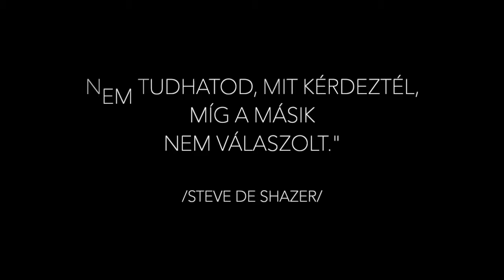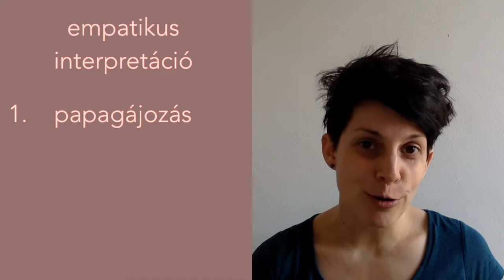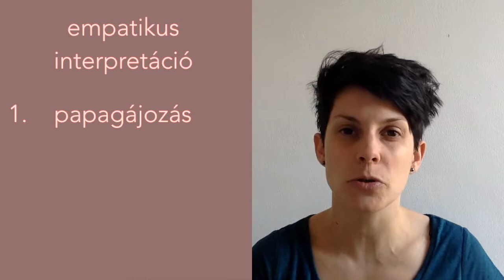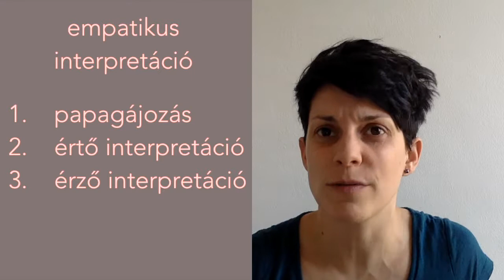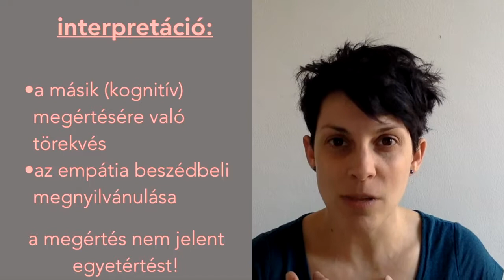Értő figyelem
Aktív hallgatás, interpretáció - erőszakmentes kommunikáció FTW